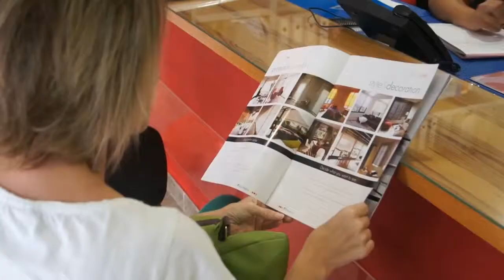Toldos y Persianas San Pedro Feria 2014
Calle Diego Piña Macías Edificio Los Jarales,Local 4 y 5
San Pedro Alcántara